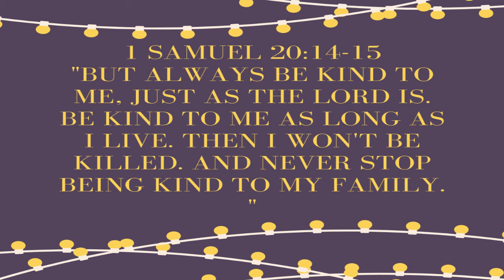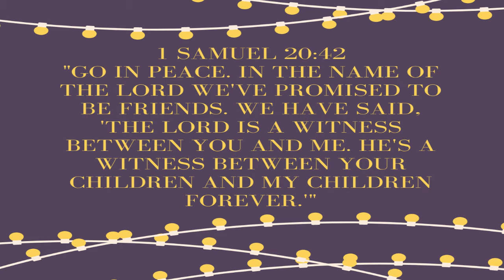Elementary Bible Story 09-13-20